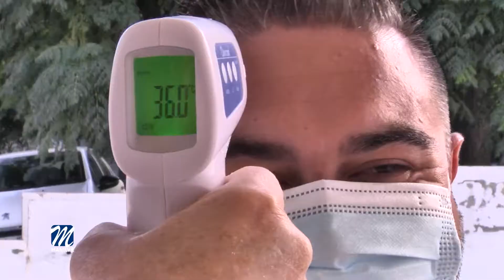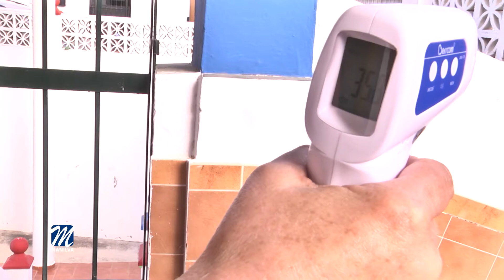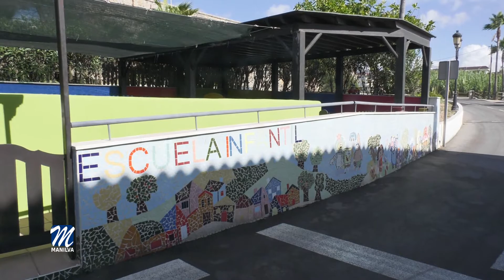Comienzo de las escuelas infantiles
Esta mañana se ponía en marcha el curso escolar para los alumnos de las escuelas infantiles del municipio. Extremando todas las medidas de seguridad arrancaba este atípico curso que ha captado la óptica de nuestras cámaras. Hasta allí se desplazaba para contarles todo lo que ha ocurrido, nuestra compañera, Belén Pose.